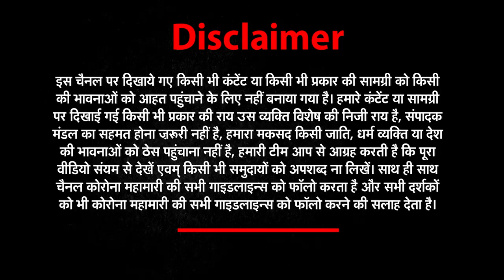Union Budget 2023: मिडिल क्लास के लिए खुशख़बरी, महिलाओं और वरिष्ठ नागरिकों को भी मिली सौगात | Tax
वित्त मंत्री निर्मला सीतारमण (Finance Minister Nirmala Sitharaman) ने बुधवार को बजट पेश किया. यह मोदी सरकार (Modi Government) के दूसरे कार्यकाल का आखिरी पूर्ण बजट था. ऐसे में निर्मला सीतारमण ने टैक्स कटौती (Tax Redemtion) समेत तमाम बडे़ ऐलान किए. अब 7 लाख रुपए तक की सालाना आय पर कोई टैक्स नहीं लगेगा. इतना ही नहीं निर्मला सीतारमण ने महिलाओं और वरिष्ठ नागरिकों (Senior Citizen) को बड़ी सौगात दी है.